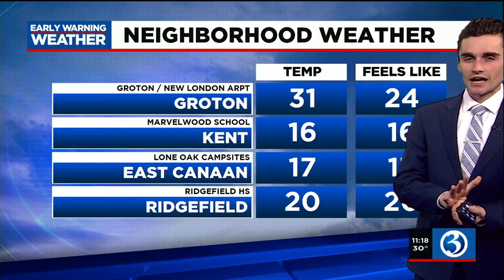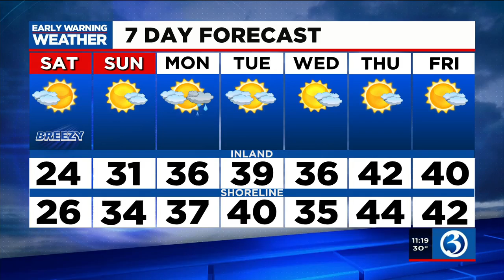FORECAST: Wintry mix expected to glaze roads and dangerous travel tonight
Meteorologist Connor Lewis says the driving conditions will be less than ideal if you have to head out tomorrow morning. Here's his Friday night forecast.